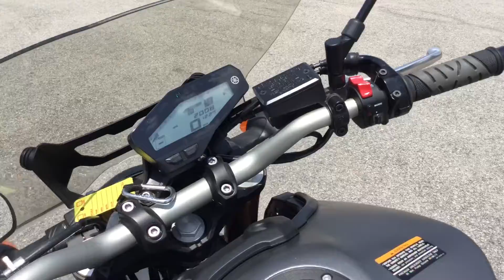2015 Yamaha FZ09